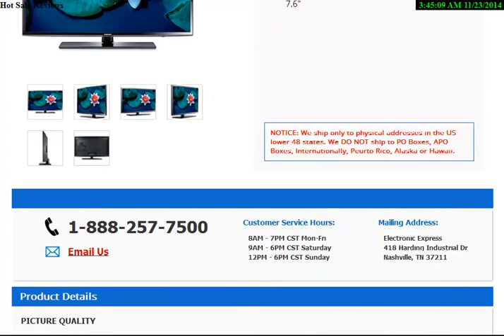Samsung UN32H5203 Smart 1080p HDTV | Review Spec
Samsung UN32H5203 32 inch Smart 1080p 60hzCMR 120 LED HDTV

1080p Full HD Resolution 60 hz
Clear Motion Rate 120
2 HDMI, 2 USB, Wi-Fi Built-in
Dimensions w/Stand (WHD): 29.1" x 19.6" x 7.6"

Product Details
PICTURE QUALITY

Wide color enhancer Plus
Eco Sensor
SMART TV

Smart Hub
Full Web Browser
S recommendation
SMART CONNECTIVITY

Screen Mirroring
connectShare Movie
Wi-Fi Direct

With the Samsung H5203, you wont believe your screen. Witness a wider spectrum of colors even in non-HD content with Wide color enhancer Plus. See every detail of fast, action packed TV shows and movies with the great motion clarity of clear Motion rate 120. its also easier than ever to find your favorite show, movies, sports and games with the Samsung Smart Hub. You can even ask for personalized suggestions with S recommendation or go beyond watching TV with full web browsing capabilities. Youve never seen your favorite entertainment like this.

View every detail of action packed movies and sports with Clear Motion rate 120, a great level of motion clarity. The Samsung CMR uses the frame refresh rate, image processor speed and backlight technology to measure fast action.

With Wide color enhancer Plus, youll witness a wider spectrum of colors on your screen, just like the director intended. Youll enjoy enriched colors while watching your favorite movies and shows, even older non-HD content.
ECO SENSOR

With eco Sensor, your tV can intelligently adapt its picture according to the intensity of the light in the room. this technology measures the amount of existing light and automatically adjusts the brightness of the image on the TV.
SMART TV
SMART HUB

enjoy everything you love in one place. the interface of the Smart TV Smart Hub organizes your entertainment and content into two panels.
FULL WEB BROWSER

Browse the web on your Smart TV to find the latest content. Enjoy everything from online shopping, social media browsing, entertainment news and the latest Youtube hits. Catch up on the latest content, and then go back to watching TV.
S RECOMMENDATION

S Recommendation uses your preferences to find the movies and shows you'll enjoy. Just ask your tV things like what action movies are on or open the hub to browse suggestions. The more you use it, the more personalized it can become.
SMART CONNECTIVITY
SCREEN MIRRORING

The screen mirroring feature allows you to mirror your phone or other compatible mobile devices' screen onto the TVs screen wirelessly. This feature allows you to use your big screen television instead of your devices' smaller screen for showing content, media playback, or other function.
CONNECTSHARE MOVIE

Watch videos, play music or view photos from a USB connection with connectShare Movie. You dont need a PC or special equipmentjust plug your USB directly into your Samsung TVs USB port and entertain family and friends.
AUDIO
DTS PREMIUM SOUND | 5.1 DECODING WITH DTS STUDIO SOUND PROCESSING

Delivers immersive 5.1 surround sound from any DTS-encoded content and converts any two-channel audio content into a 5.1 DTS surround sound track for discrete surround sound playback. Experience surround sound with maximum bass response, dialog clarity and consistent volume levels from all your content, including Blu-ray movies, tV programming, streaming and games.
Product Features
Display Type LED
Screen Size (In.) 32"
SMART TV
WiFi Compatible Built-in
Resolution 1080p
Aspect Ratio 16:9
Motion Interpolation Clear Motion Rate 120
HDMI Input 2
USB Interface USB 2.0
USB Ports 2
Component Input 1
Composite Input 1
Coax Input 1
Dimensions With Stand (WxHxD) 29.1" x 19.6" x 7.6"
Dimensions Without Stand (WxHxD) 29.1" x 17.5" x 3.7"
Weight (lbs.) 17.6 lbs
Limited Warranty 1 Year Parts & Labor